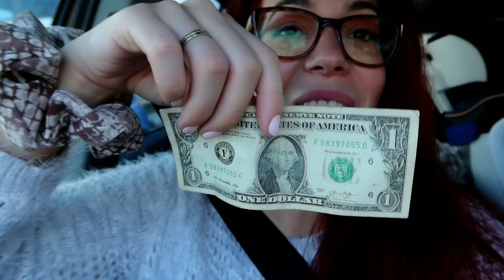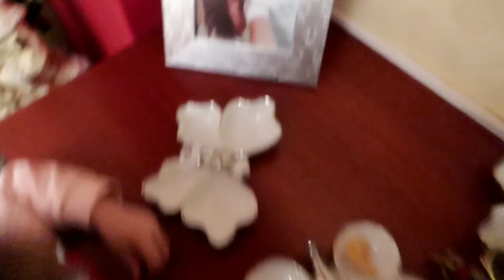ΕΠΕΣΤΡΕΨΕ Ο ΜΠΑΜΠΑΣ ΜΑΣ ΜΕΤΑ ΑΠΟ 5 ΜΗΝΕΣ, ΑΠΕΙΡΑ ΠΑΠΟΥΤΣΙΑ & ΣΤΗ ΓΙΑΓΙΑ ΓΙΑ ΧΑΛΙΑ 💕 Ιωάννα Ανδρονή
ΠΙΣΩ Ο ΜΠΑΜΠΑΣ ΜΑΣ ΜΕΤΑ ΑΠΟ 5 ΜΗΝΕΣ / ΑΠΕΙΡΑ ΠΑΠΟΥΤΣΙΑ & ΣΤΗ ΓΙΑΓΙΑ ΕΛΕΝΗ ΓΙΑ ΧΑΛΙΑ 💕 Ιωάννα Ανδρονή

Φίλοι μου σε αυτό το βίντεο σας παίρνω μαζί μου όλη τη μέρα μας. Επισκέψεις, βόλτες και δουλίτσες. Ελπίζω να περάσετε καλά μαζί μας!!!

Τεχνικοί 24 Ώρες - Κάλυψη στην Αττική